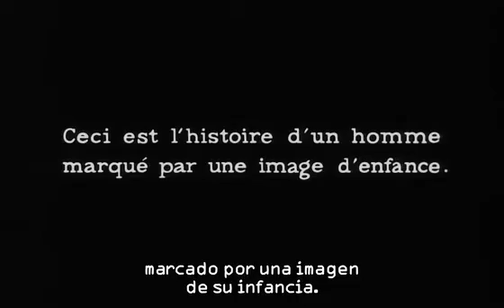Llegó el momento de hablar.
Música, Laberinto nihilista (Patri).
Imágenes La jetée de Marker
Texto, Patri (extracto).
Hace muchos años estaba estudiando en mi habitación, no avanzaba como esperaba, amaba mucho la música pero no podía sentir lo que deseaba, estaba desencantada, triste.
Algo tenía que pasar. Algo pasó.
Estaba solfeando aburrida, oí una melodía, sí me concentraba en descubrir su origen la melodía atenuaba, quise escribirla.
Busqué un pentagrama y cuando comencé a escribir se cortó la luz, entonces sentí una presencia en la oscuridad y una voz dijo.
Llegó el momento de hablar: Ese pentagrama no tiene poder. Dejá esa falsa magia de escalas, abandoná la reglas y fórmulas, son trampas para inseguros, es una lengua retorcida y muerta, una broma macabra, órdenes que llevan al automatismo.
Con reglas no se evoluciona sólo se obedece. Las reglas son control, son la verdadera inmoralidad burguesa.
Sin reglas crearás una ruta espontánea que absorba y sea una con el momento, ejercitarás la improvisación que será útil para todo, enfrentando tus miedos, demonios, secretos, así llegarás a ser tu peculiaridad más interna. Olvidarás conceptos arcaicos como bien y mal.
La música es sonido no combinaciones matemáticas. Buscalo dentro tuyo. Combinaciones, tonos, ese será tu lenguaje. Reeduca tu cerebro, sino sería como escribir una carta de amor con un diccionario.
No te fies de lo que sabés, nada es lo que parece, cuestioná todo lo que pensás que es una base sólida de tu cosmovisión, producí un choque ontológico. El tiempo de la inocencia terminó.
La tarea será olvidar lo que te enseñaron como música y eso te ayudará a destruir lo que han hecho de vos.
Si te pregunto donde estamos que me respondés?
En mi habitación, dije.
¿Cómo sabés si estamos a oscuras? Estás respondiendo desde la memoria, desde el pasado y eso te condiciona, no se puede crear desde la memoria, no se puede crear desde lo conocido y no, no estamos en tu habitación, estamos dentro tuyo, en la oscuridad de tu ser ante el vacío del universo indiferente.
Rompiste la creencia que ya te había enredado lo suficiente y verás.
El mundo es infinitamente más complejo que la más increíbles fantasías. Somos todo.
¿De dónde proviene esta compulsión por aliviar el sufrimiento?
Buscás un sonido que una tu espacio interior con el exterior. Un sonido que te intoduzca lentamente en un laberinto astronómico nominoso que te llevará donde surgen los sueños.
Debes ser un devenir.
Hay mucho más de lo que esperás, como la acción a través de la no-acción, dejar ir el yo, será la llave que abre puertas. Dejá que las cosas sucedan en la psique a través de los sentidos. La conciencia siempre está interfiriendo, corrigiendo, guiando y negando, no deja que el proceso psíquico fluya sin intervenciones.
Abrazá tu naturaleza, la obra maestra, la boda alquímica.
Y vos quién sos?, pregunté.
Soy tu lado oscuro, una monstrua hecha con lo no dicho.
Ya abriste mi puerta.
Estás hablando conmigo, tu sombra, eso es un viaje interior que no se da por casualidad y la consecuencia es la soledad que acompaña a los que buscan dentro de su ser y no se identifican con los demás.
Esos optimistas se apoyan como locos en el polo conveniente y niegan todo el resto.
Vas a experimentar, al principio tu sonido permanecerá oculto, te atraerá a un lugar oscuro, infinito, será un nuevo estado de consciencia una vez que lo alcances, empezarás a percibir más y después a saber de una manera directa, sin tener que usar palabras ni hechos consumados.
Será tu magia, tu nueva demencia, no te traerá paz pero serás vos misma, no sin antes ensuciarte y lastimarte desenterrando en lo más oscuro de tu ser el premio de ser.
Le pregunté, ¿y cuándo se acabe el sonido? Rio, rei y dijo o dije.
Cuando se acabe el sonido sonreirás de satifacción, olvidarás todo y nos veremos por primera vez.
-Cómo por primera vez?
Si, ya verás. Se libre, crea. Abrazá tu naturaleza, abrazá tu oscuridad.
Hablás en serio? pregunté.
Completamente en serio y nos echamos a reír.
En eso alguien abrió la puerta de mi habitación y prendió la luz y preguntó, ¿con quién hablás, qué hacés con la luz apagada?
Con mi sombra respondí.
¡Estudiá! dijo casi gritando.
Escudriñé a mi alrededor y me detuve en ese pentagrama, las lineas habían cambiado, una era ondulada, otra triangular, otra con cuadrados, la cuarta eran dientes de sierra y la última formaba una frase que decía "Nada en esto es verdad, pero es exactamente como van las cosas".
¿Soñaba?
En los sueños todo es posible se oyó desde donde venía la melodía y entendí porque se desvanecía el sonido cuando me esforzaba en encontrar su origen, ese sonido estaba dentro mio, era yo como la sombra, lo había encontrado, debía seguirlo como hilo de Ariadna.
La experiencia se vuelve más fascinante sin cumplir sus presagios, sin extinguirse en revelaciones. Y aunque las visiones permanecen activas dentro mio, en lo profundo de mi sangre, ahora estoy despierta en un misterio tras otro.
No hay un final más allá de la propia extinción.